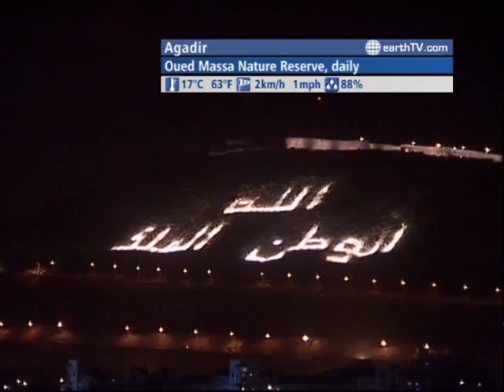The WORLD LIVE - 03:00 GMT on August 03, 2011